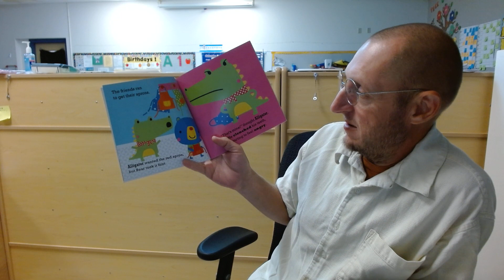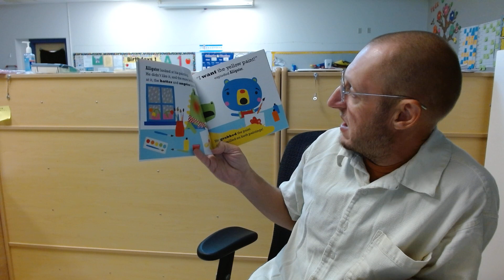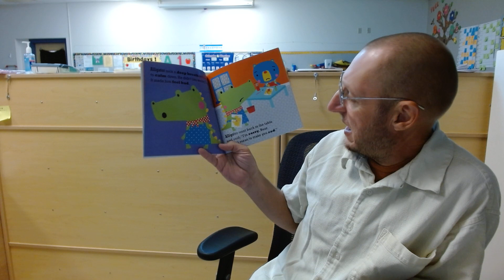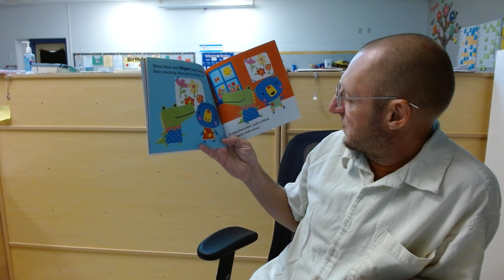Playdate Pals Alligator is Angry by Rosie Greening illustrated by Dawn Machell